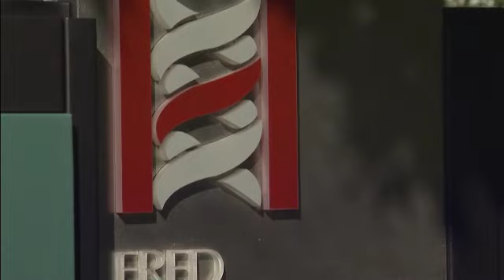Julie McElrath, MD, PhD, Sr. VP, Vaccine & Infectious Disease Division, Fred Hutch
HIV vaccine.